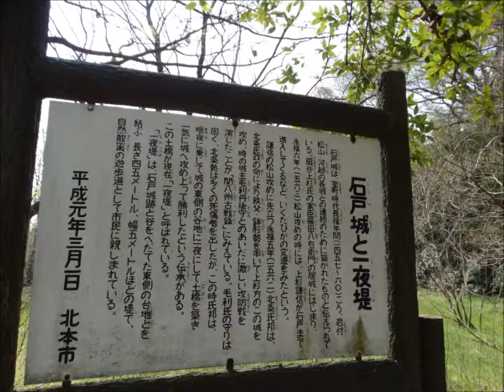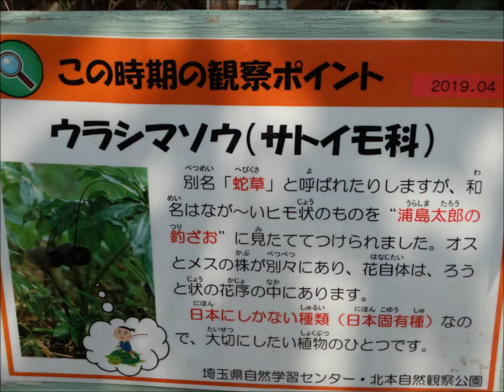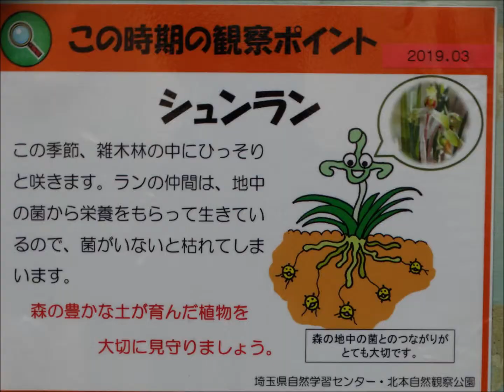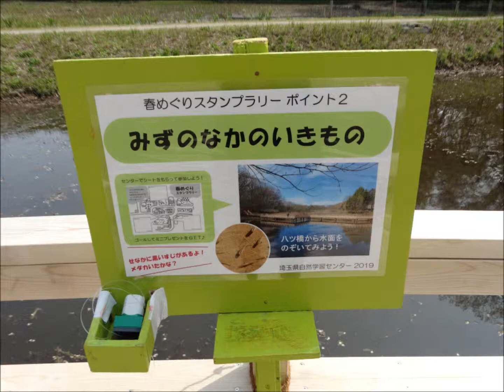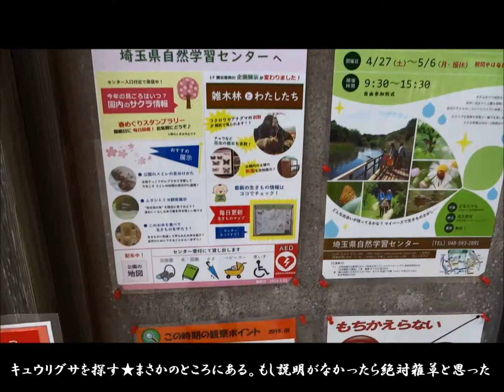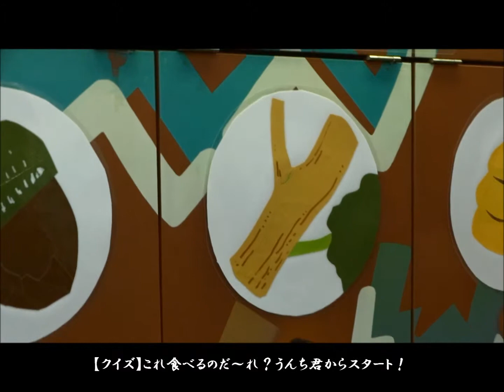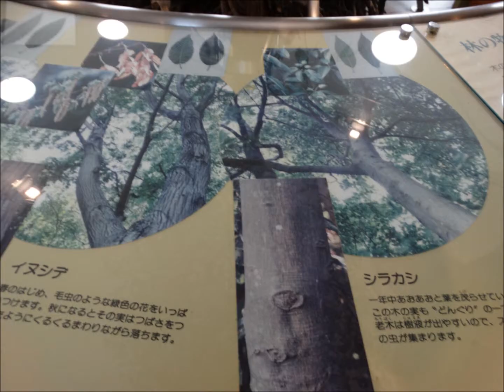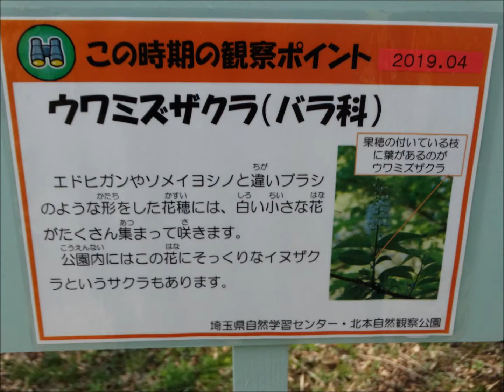里山散策・野生の生き物観察におすすめ「北本自然観察公園」